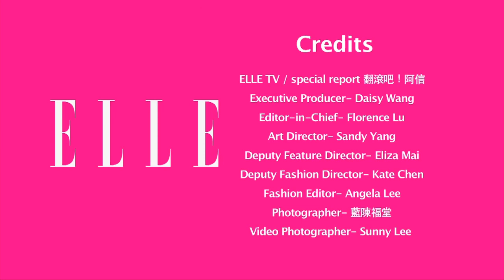那些我們不懂男人的事-彭于晏：翻滾吧！阿信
和『翻滾吧男孩』系出同門，翻滾吧阿信由彭于晏演出體操教練-林育信，這個說明勇氣以及追求夢想以及不甘心於平凡的故事，替想要大膽圓夢的妳加油打氣！